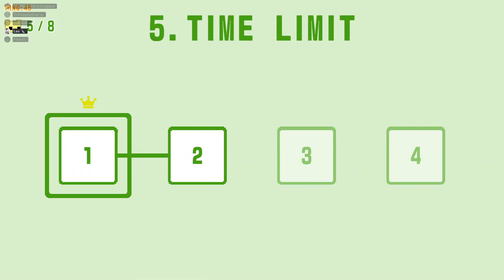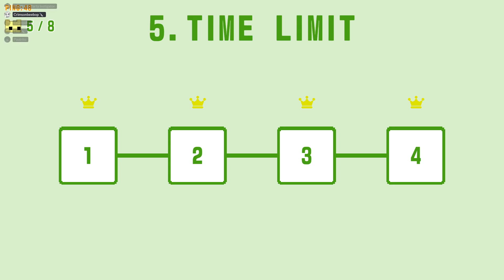PICO Park 2 - Part 5: Coin Collector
To my least favorite kind of challenge, we collect coins in a time limit.